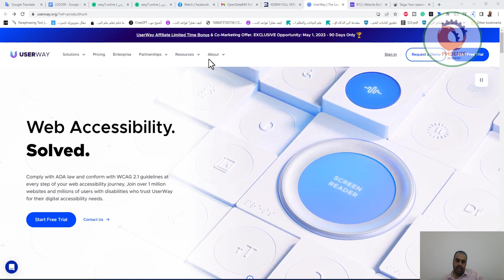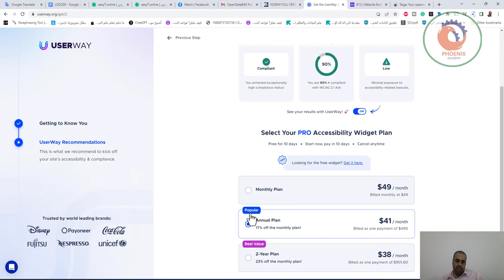UserWay تقنية مبتكرة للوصول إلى المواقع الإلكترونية، تساعد المستخدمين الذين يعانون من مشاكل في البص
❤️ روابط التواصل
✅ انستجرام